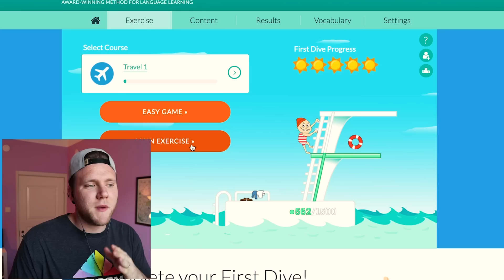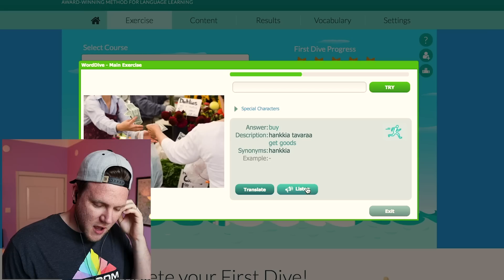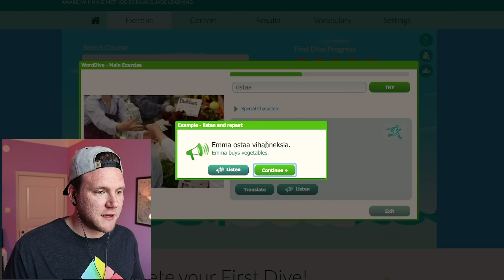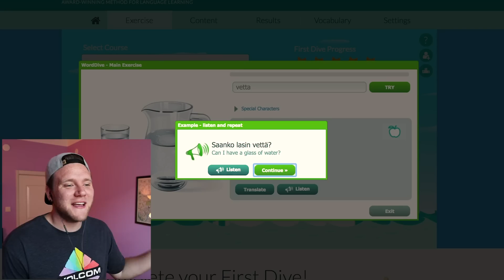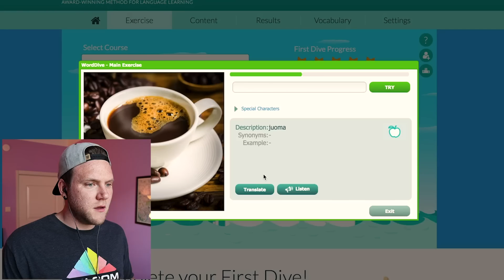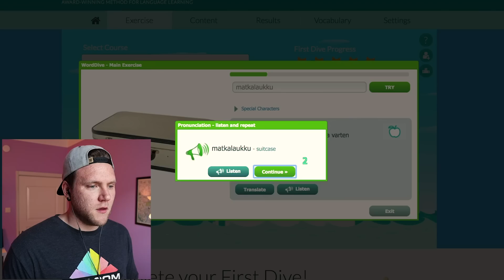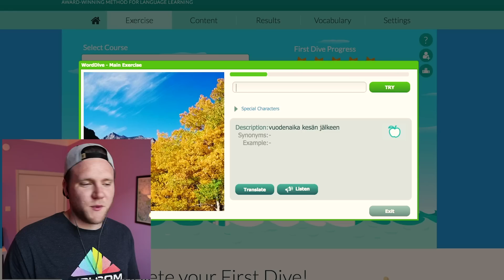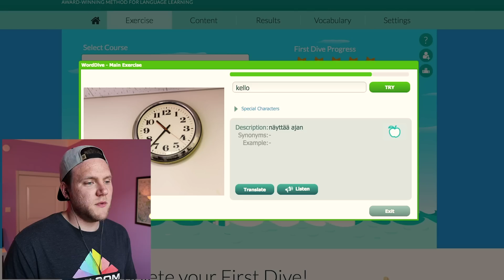TRYING TO LEARN FINNISH (for real) | Part 6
It's been 2 months since I moved to Finland and 5 months since I studied Finnish last... here goes nothing.

F.A.Q.
• How old are you? •
29... urgh

6ft 4 (or 192 cm)

Helsinki, Finland

- Every-day cameras -
Canon m50:

- Shotgun Mic -
Rode Video Mic Pro

- Audio Recorder -
Zoom H1